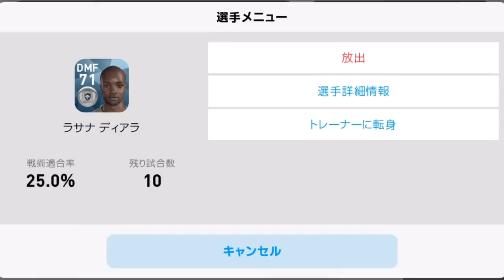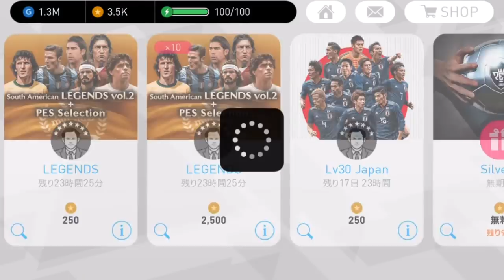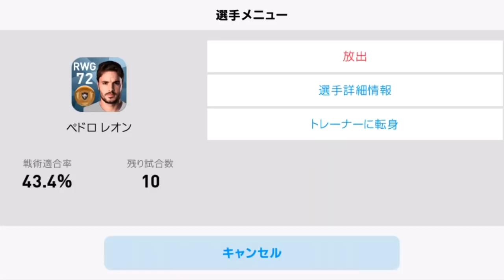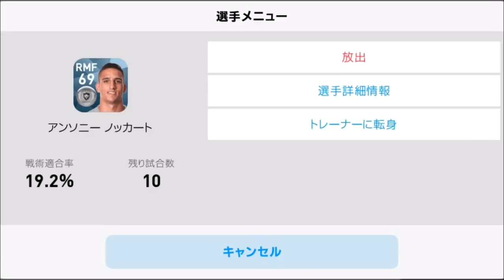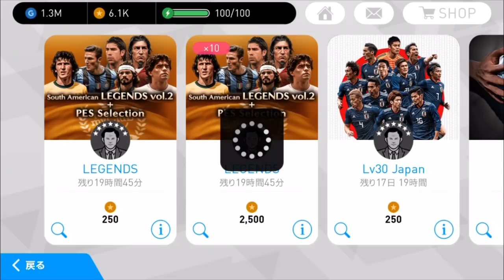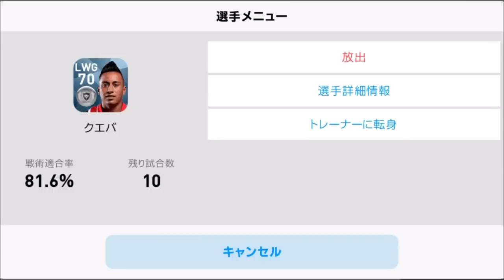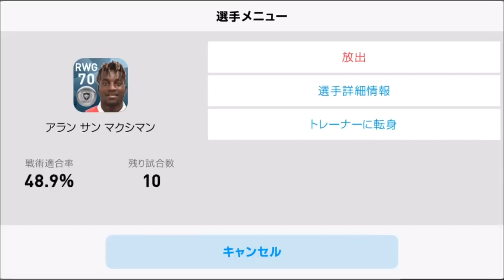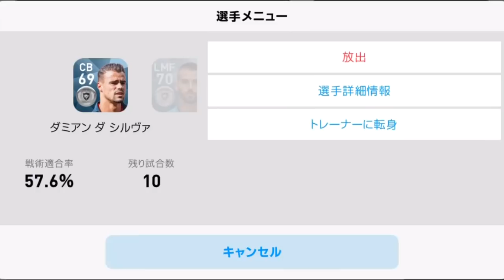#431【ウイイレアプリ2018】レジェンドガチャ、沼にはまった・・・